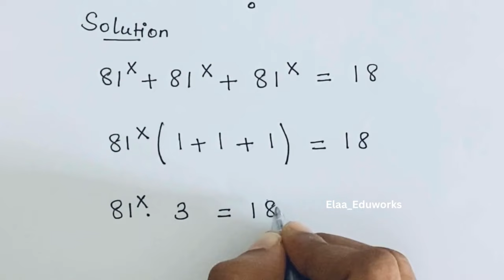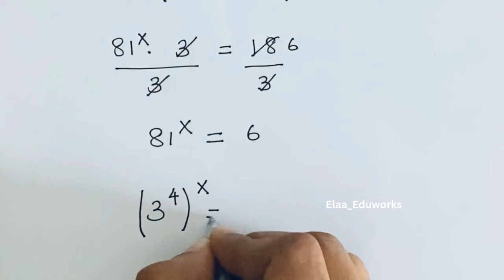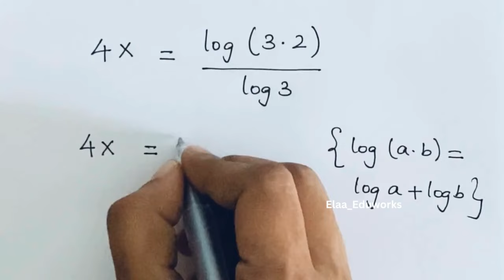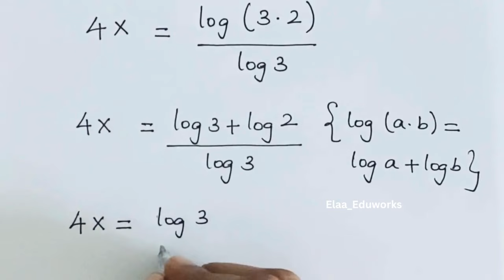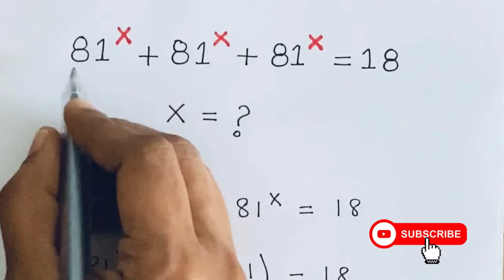Nice Exponent Math Simplification|Find the Value of X